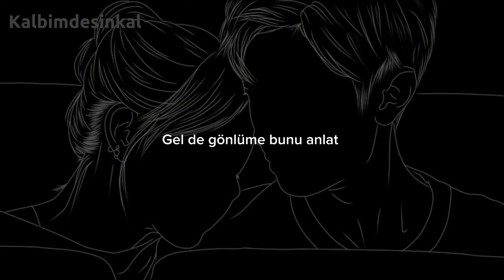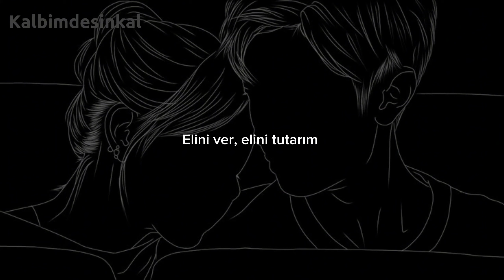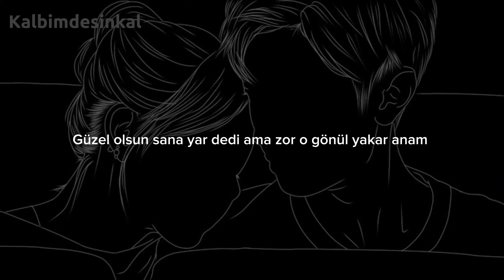Amo988 - Elini ver ( Slowed & Reverb )